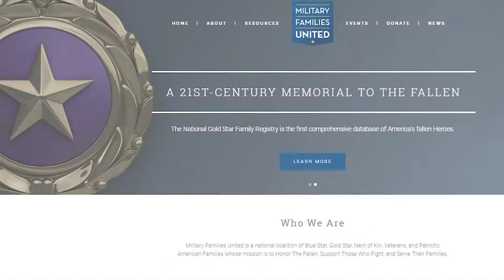What Is A Gold Star Family?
What Is A Gold Star Family // One of the hardest thing you might face in the military is the loss of a loved one. A family losing a family member while serving is called A Gold Star Family.

Starting in World War I, the families of US soldiers and sailors often flew flags that had a blue star for each member of the family that was serving in the military. If one of them died in battle, the blue star was changed to a gold star.

In August of 1947, the United States Congress authorised the military to present a gold star lapel pin to the family members of those killed in action. That first pin was a simple gold star on a purple background with a laurel wreath around the star. Another pin -- this time a gold star with a gold background and four oak sprigs around the star -- was authorised by Congress in 1973. It was awarded to the next of kin of service members who die during military service.

// R O C K  Y O U R  S O C I A L  M E D I A !!

My name is Desiree Martinez and I am an entrepreneur, domestic wannabe, and Harry Potter junkie known for her social media content plans and always saying 'yes' to new adventures. I an award-winning social media professional, host of the Marketing For Your Boring Business Podcast, founder of Social Media Day Phoenix, and have worked with 100s of 'boring' businesses use social media to help their message get seen in a cluttered newsfeed.